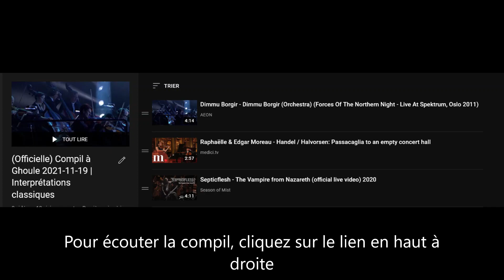(Promo) Compil à Ghoule 2021-11-19 | Interprétations classiques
(Officielle) Compil à Ghoule 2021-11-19 | Interprétations classiques

Avec
Dimmu Borgir
Raphaëlle et Edgar Moreau
Septicflesh
Espada Y Brujeria - Ennio Morricone
Thierry Escaich et Christian-Pierre La Marca
Estreno Mundial - Ennio Morricone
Myrkur
Samael